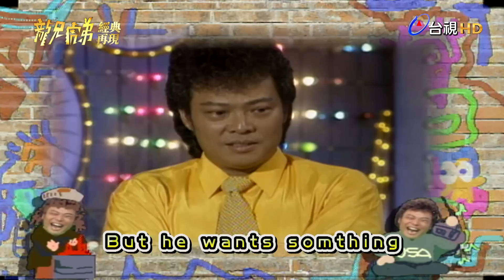「音樂教父」張雨生製作多首經典歌 比較阿妹三姐妹哪裡不一樣？│龍兄虎弟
主持人：張菲

來賓：張雨生 阿妹妹(SaYa.RaYa)

【音樂教室】
羅百吉(Rap表演和玩唱盤)
阿妹妹-我要為你做飯
張雨生-口是心非
孫協志模仿吳宗憲
孫協志-傷心無話
陳亮吟模仿藍心媚-愛我到今生
陳亮吟模仿陶晶瑩
阿妹妹(表演蛇版)
R阿妹妹(吉他表演)
孫協志(魔術表演)
張雨生模仿黑人和表演自彈自唱
羅百吉(舞蹈表演)